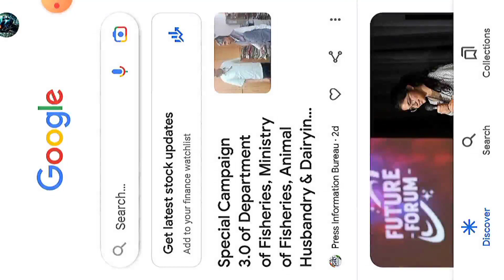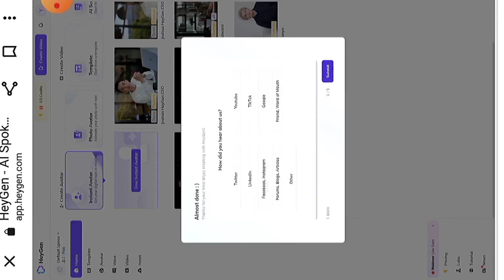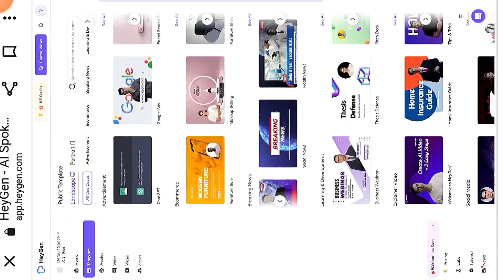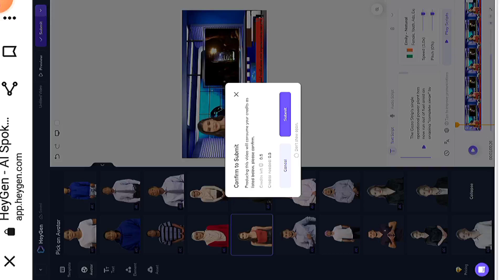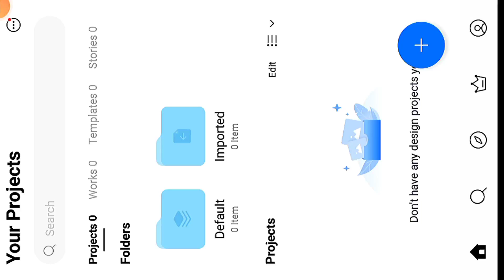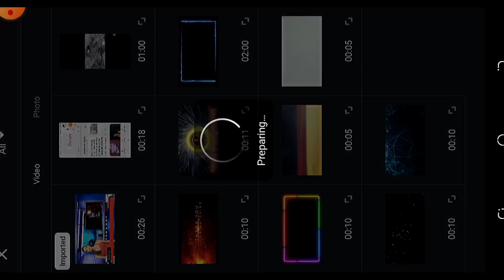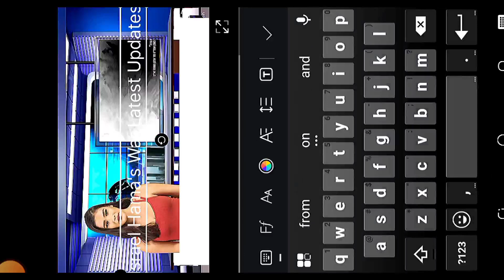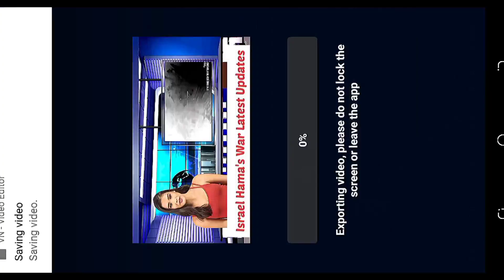Nagamese: "Passive Income Using Hey Gen AI & VN Video Editor: Step By Step Tutorial: No Investment"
Nagamese: "Passive Income Using Hey Gen AI & VN Video Editor: Step By Step Tutorial"

Description:
Welcome to our latest tutorial on how to create stunning AI-generated videos using Hey Gen AI and VN Video Editor, and how you can generate passive income through these videos. 🚀

In this step-by-step guide, we'll show you how to harness the power of artificial intelligence to produce captivating videos for your YouTube channel. We'll cover everything from video creation, editing, to monetization strategies!

🤖 Hey Gen AI:
Learn how to use this incredible AI tool to generate high-quality video content effortlessly.

✂️ VN Video Editor:
Discover the essential editing techniques to make your videos even more engaging.

🔑 Key Topics:

Setting up Hey Gen AI

Creating AI-Generated Video Content

Editing with VN Video Editor

Enhancing Video Quality

Monetization Strategies

Building a Passive Income Stream

🌟 Make sure to watch until the end, as we reveal some top-notch tips for boosting your video's performance and maximizing your earnings! Don't miss out on this opportunity to grow your channel and income.

If you've ever wondered how to create free AI videos and turn them into a source of passive income, this tutorial is your ultimate guide. 💡🎥📈

👉 akhumaier90@gmail